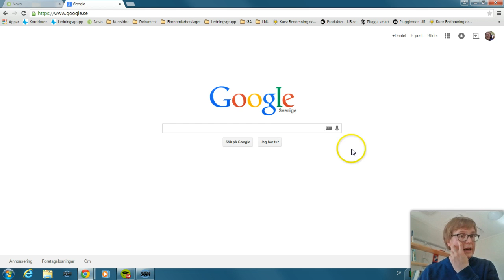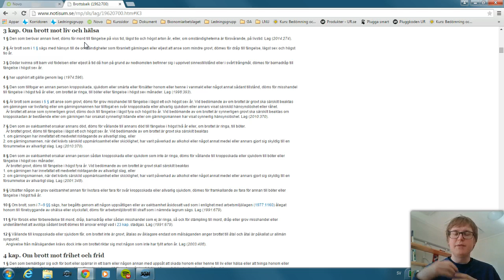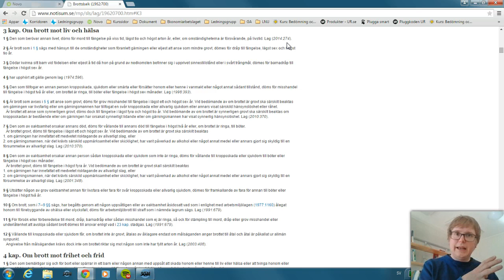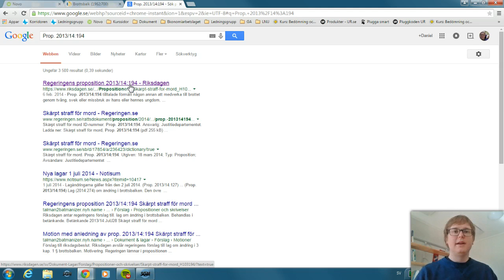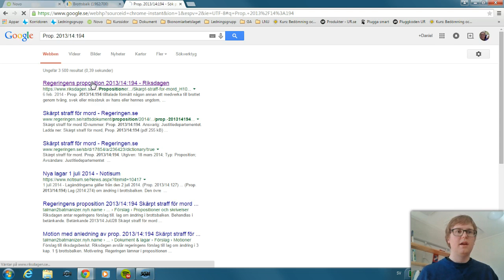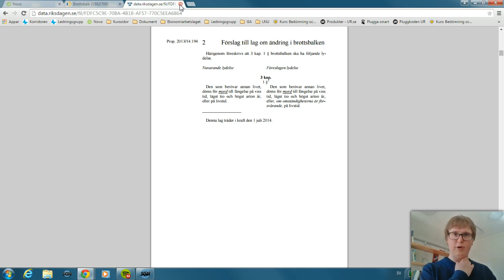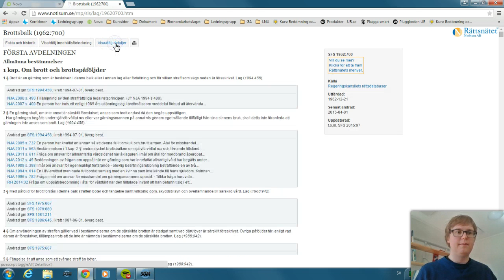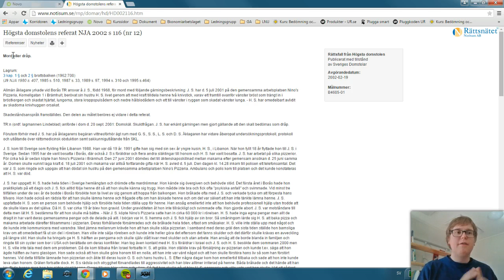Privatjuridik - Rättskällor - Del 4 - Lagregler, rättspraxis och förarbeten notisum se